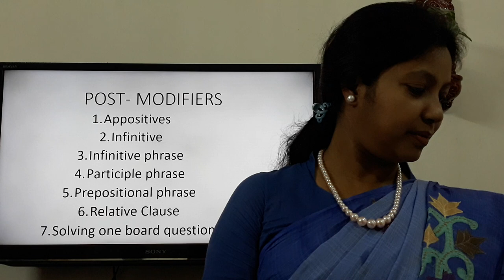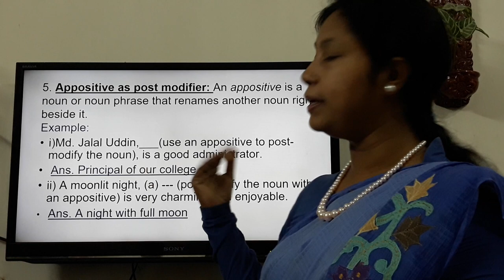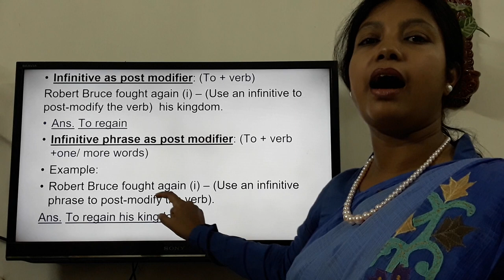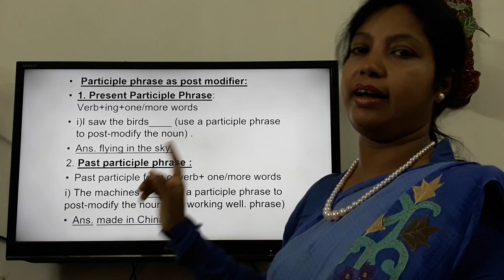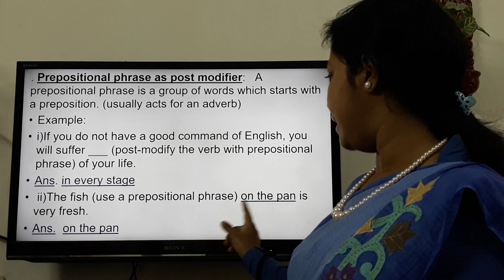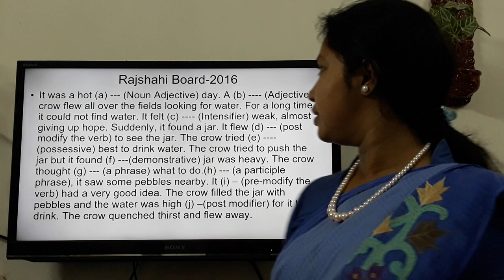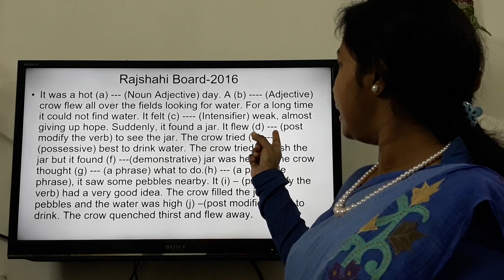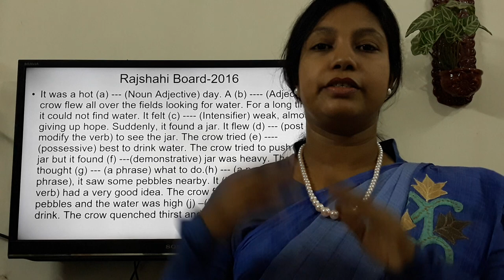English 2nd paper (Sabina Ferdousi)[Class Xl-Xll] : Post-Modifier